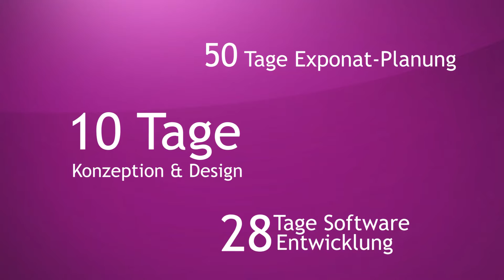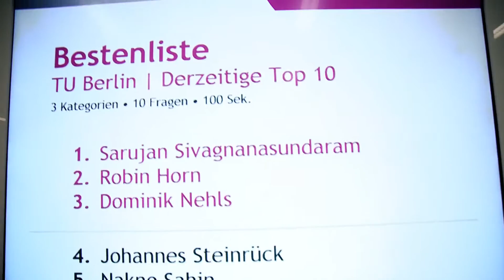Battle of Brains: Making-of | Evonik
Was wissen junge Akademiker über Chemie, Technik und Wirtschaft? In über einem Monat Software-Entwicklung, Konzeption und Fertigung designten wir unser Exponat für den Battle of Brains. Das Konstrukt aus Tablet, Snackautomat und Plexiglas fand bei den Studierenden großen Anklang. Mehr dazu

Die Welt ist kontinuierlich im Wandel – so wie wir. Denn als eines der führenden Unternehmen in der Spezialchemie entwickeln wir die Industrie weiter und helfen Ihnen dabei, auf dem neuesten Stand zu bleiben. Von Megatrends wie Sonnenergie, Medizintechnik und Energieeffizienz bis Gesundheit und Ernährung – Evonik Industries entwickelt Ideen und bietet innovative Lösungen für verschiedene Industrien.